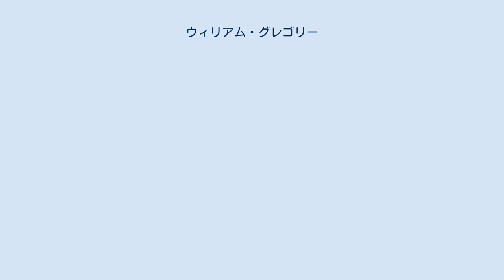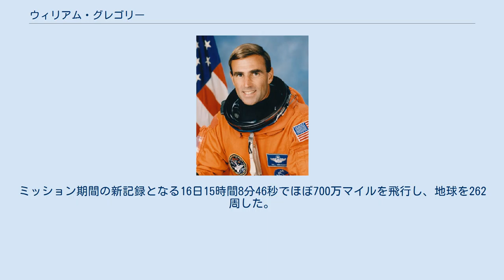ウィリアム・グレゴリー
ウィリアム・グレゴリー(William George "Borneo" Gregory、1957年5月14日-)は、アメリカ航空宇宙局(NASA)の宇宙飛行士、アメリカ空軍の中佐である。
 グレゴリーは、ニューヨーク州ロックポートのアルバニア系アメリカ人の家庭に生まれ、St. Eliaにあるアルバニア正教会の教会で洗礼を受けた。
1975年にロックポート高校を卒業し、1979年に空軍士官学校で工学の学士号を取った。
その後、1980年にコロンビア大学で機械工学の、1984年にトロイ大学で経営学の修士号を取得した。
 1981年から1986年までの間、F-111のDとFモデルのパイロットを務めた。
この能力により、イギリスのレイクンヒース空軍基地及びニューメキシコ州のキャノン空軍基地で教官を務めた。
1987年に空軍テストパイロット学校に通い、1988年から1990年まで、エドワーズ空軍基地でF-4、A-7D、またF-15の5つ全てのモデルのテストパイロットを務めた。
40以上の異なる機種で、5000時間以上の飛行経験を持つ。
 1990年1月にNASAにより選ばれ、1991年7月に宇宙飛行士となった。
1995年のSTS-67で、400時間以上、宇宙に滞在した。
1999年夏に空軍を退役してNASAも去り、現在はアリゾナ州テンピでQwaltec, Inc.の副社長を務めている。
 STS-67は、7人の乗組員からなるミッションで、グレゴリーは操縦手を務めた。
1995年3月2日にケネディ宇宙センターからスペースシャトル・エンデバーが打上げられ、3月18日にエドワーズ空軍基地に着陸した。
ミッション期間の新記録となる16日15時間8分46秒でほぼ700万マイルを飛行し、地球を262周した。
ASTRO望遠鏡の2度目の飛行であり、その他多くのペイロードも運ばれた。